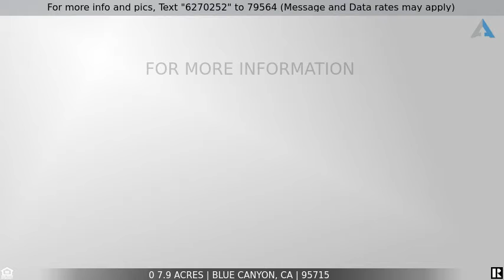Priced at $86,900 - 0 7.9 Acres, Blue Canyon, CA 95715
Home for Sale in Blue Canyon

Great Southern Exposure with 180 Degree Southwest Views!*Come Build Your Dream Home or Vacation Property!*Donner Lake, Tahoe and All the Recreation They Have to Offer Close By*Just Down the Road from the Ski Slopes*Roads are cut in; not paved*Pad Area Cleared*Property has been Surveyed and Corners Marked*30 gpm Well*Verizon 5G Cell Service works at Property*Lots of Privacy!*Bring your Toys for Boating, Fishing, Hiking, Skiing, Kayaking, Paddle-boarding all Close By!